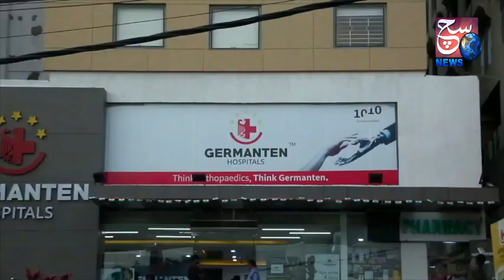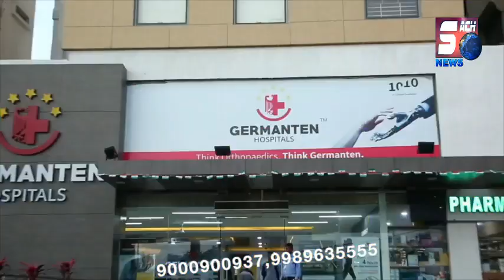HM Mehmood Ali Ki Call Recording Ke Bad | Rashid Shareef Ka Bayan | SACH NEWS